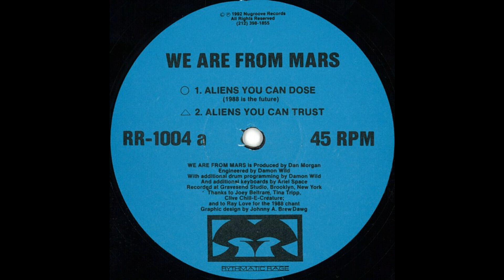We Are From Mars - Aliens You Can Dose (1988 Is The Future) (Acid Techno 1992)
Label: Rhythmatic Rage – RR-1004
Format: Vinyl, 12", 45 RPM
Country: US
Released: 1992
Genre: Electronic
Style: Techno, Acid